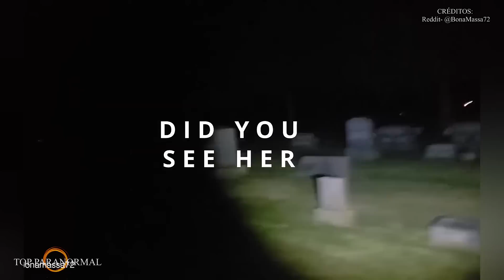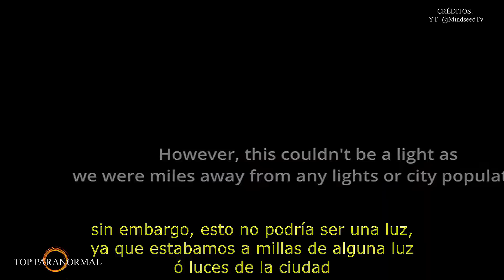5 Misteriosos e Inquietantes Videos de TERROR REALES para NO DORMIR 2023 / Parte 1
Saludos y muchas gracias por tu preferencia!. déjame saber si te gusto mi nuevo video "Videos de TERROR REALES para NO DORMIR" "Videos de Fantasmas y Criaturas Extrañas 2023" "Videos de TERROR REAL Y EXTREMO NO apto Para Miedosos" "Videos de TERROR REAL Y EXTREMO" "Videos de TERROR REAL y EXTREMO que NO te Dejarán DORMIR" "Videos de Terror REAL Y EXTREMO para NO dormir" Videos de Terror Paranormal" "Videos de Terror REAL y EXTREMO que NO te Dejarán Dormir" sí te gusto por favor hazmelo saber en los comentarios, comparte y dale like! tmb suscríbete y activa la campanita para que no te pierdas la sgt actualización !